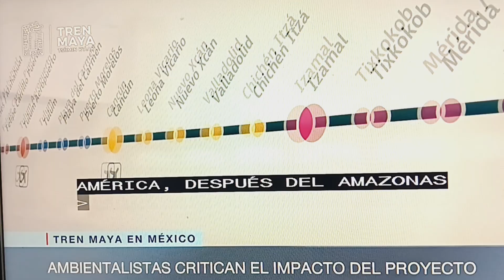Tren Maya en México.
AMLO inaugura, polémico proyecto.